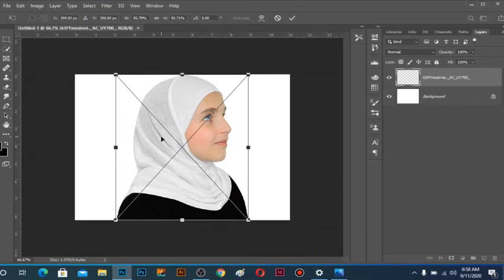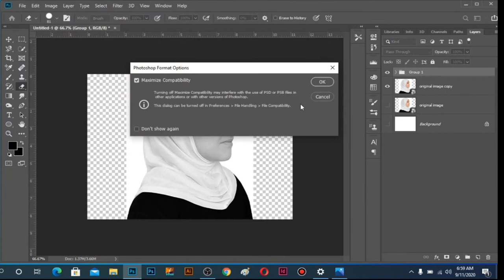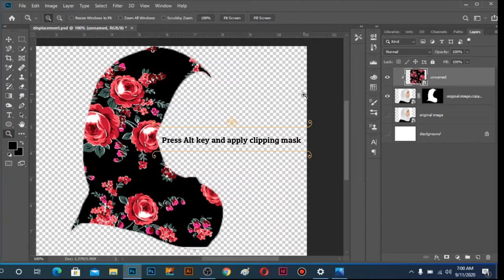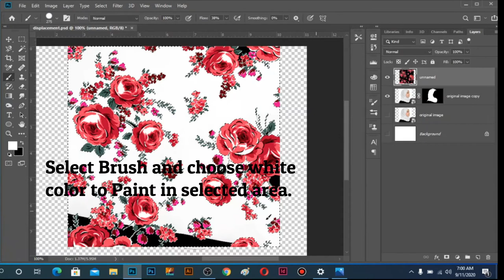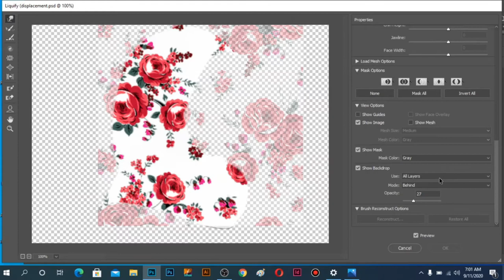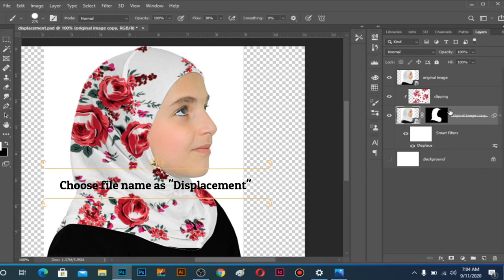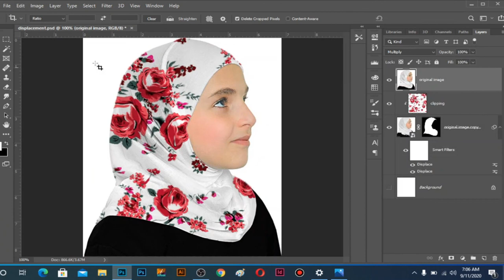A Simple way to apply pattern and textures to plain clothing - Quick Photoshop tutorials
Simple way to apply pattern and textures to plain clothing in photoshop will be done. This ia a quick photoshop tutorial and pattern will be applied on a a scarf. Pattern or texture are easy to apply in photoshop with the help to displacement map and liquify tool.

A displacement map is a grayscale version of the same image that you are working on, saved as a Photoshop (. PSD) file. This displacement map is then used to apply a texture to a flat graphic via the Displace filter, and it distorts the graphic to conform to the shape of the map.

The Liquify filter lets you push, pull, rotate, reflect, pucker, and bloat any area of an image. The distortions you create can be subtle or drastic, which makes the Liquify command a powerful tool for retouching images as well as creating artistic effects.